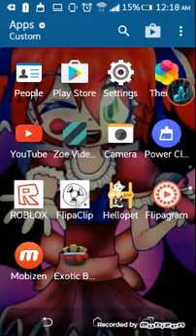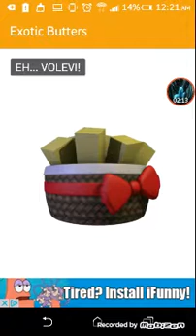WATCH EXOTIC BUTTERZ NOOOW!!